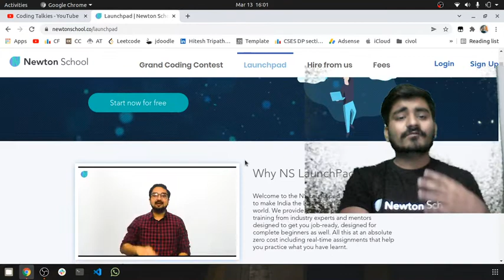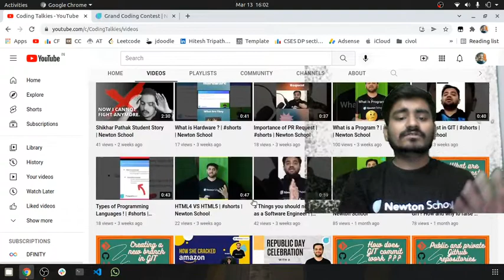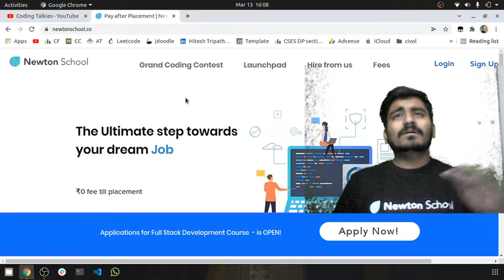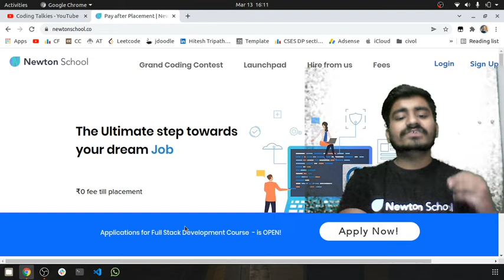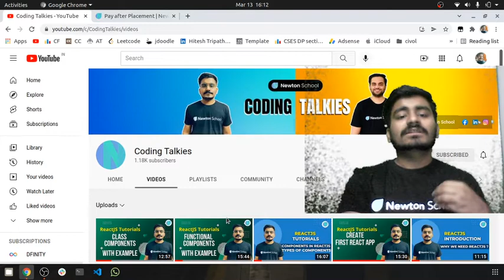P1- Preparing for Placements ? Here are Some Tips !! - Hitesh Tripathi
Chapters
00:00 Welcome to Coding Talkies with Hitesh
01:00 Introduction to the Newton School
03:00 Things to Know First?

01 - ReactJS Introduction Why we need ReactJS ? - Hitesh Tripathi